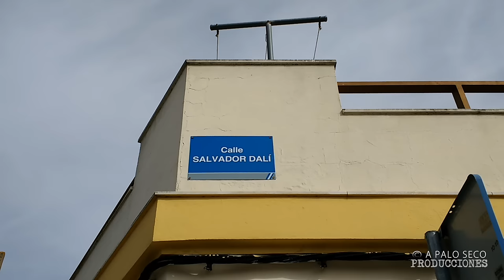Estrella su turismo contra un coche patrulla tras una persecución entre El Puerto y Jerez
El sospechoso despertó las sospechas de la policía tras una maniobra extraña para luego hacer caso omiso a las indicaciones de alto que recibió. Vídeo: A palo seco producciones.